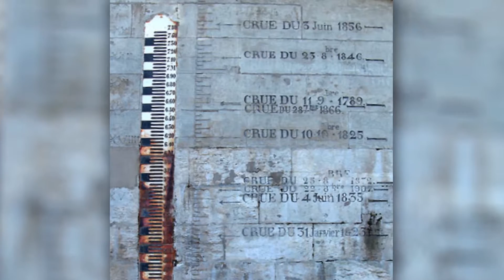2 4 8 Crue centennale et période de retour « définitions »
Film pédagogique sur les inondations sur le bassin versant de la Vilaine